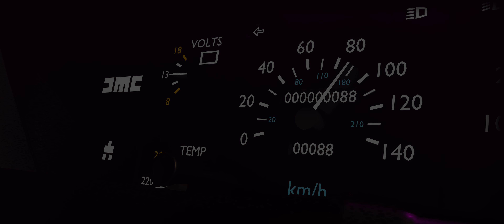THE EGIZ - KØRIPKELIMIN (Official animated M/V)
DARA ENTERTAINMENT

Production of DARA ENTERTAINMENT
Producer: Dinara Ussenova
Production producer: Erbol Jailauov
Design and Edit: Áýezhan JE2 Jùrsin
Director: Áýezhan TROO Tursýn

Song & Lyrics: Áýezhan TROO Tursýn
Sound Design: "DARA Sound" Russ Mendy
Mix & Mastering: "JUZ Sound" Alexey Koval